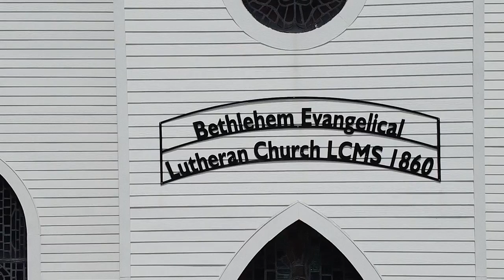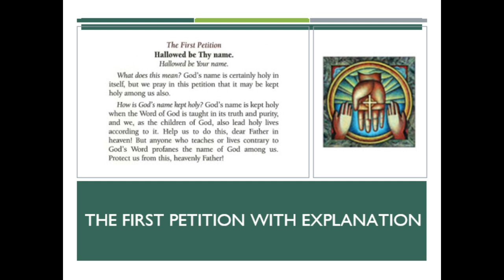Bethlehem Lutheran Sunday School Overview - Unit 1, Lesson 7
Overview of Enduring Faith Sunday School Lesson for Unit 1, Lesson 7.